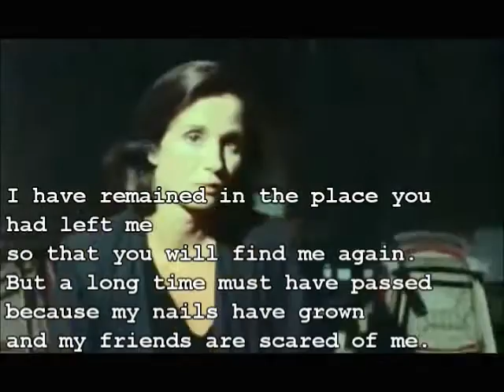Katerina Gogou - Every now and then (Καμιά φορά) + english subtitles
Excerpt from the movie "Special request" (Παραγγελιά) released in 1980 with Katerina Gogou reciting her poem "Now and then" ("Καμιά φορά") from her first collection of poems "Three clicks left" ("Τρία κλικ αριστερά"). Music by Kyriakos Sfetsas. The track is also included in the lp "In the street" ("Στο δρόμο").

Lyrics

Every now and then the door opens ever so slowly and you enter. You are wearing a lilly-white suit and linen shoes. You bend, you tenderly put 72 drachmae in my palm and you leave. I have remained in the place you had left me so that you will find me again. But a long time must have passed because my nails have grown and my friends are scared of me. I cook potatoes everyday I have lost my imagination and when I hear "Katerina" I get scared. I think I have to give someone away.
I have kept some newspaper clippings with someone they said it was you. I know that the newspapers are lying, as they had written that they had shot at your legs.
I know that they do not aim at the legs.
The brain is the Target.
Hold it together, ok?

(Translation by collettivo neri pennuti)